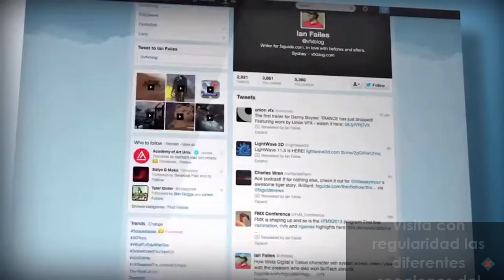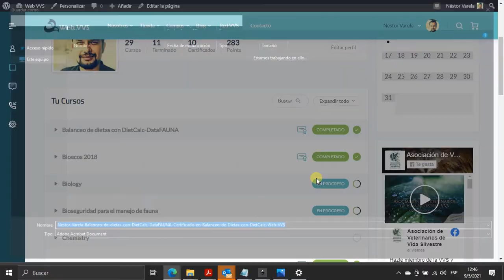Bienvenida al Campus VVS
Vídeo de bienvenida a los estudiantes del Campus VVS, el centro de educación de la Asociación de Veterinarios de Vida Silvestre (VVS). Inscríbete en la Web VVS y disfruta de nuestros contenidos.